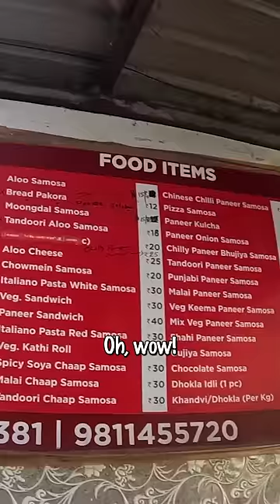Max McFarlin buying Indian kids some food 🇮🇳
➡️ 24 Hour Delhi Food Guide on my website!

🌐 Facebook (Max McFarlin): @maxmcfarlin24
🌐 Facebook (Maxy): @dailymax1993

🎞 Max McFarlin: @MaxMcFarlin
🎞 Daily Max: @dailymax24
🎞 Maxy: @maxy2424
🎞 Broken Rice Podcast: @BrokenRicepodcast

Podcast on Spotify: Broken Rice Podcast

Full video on the channel!